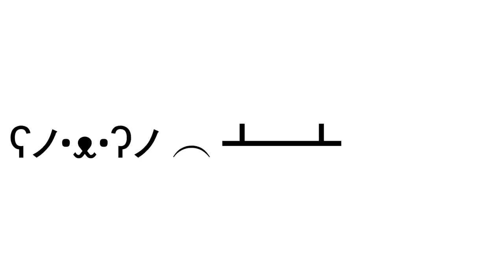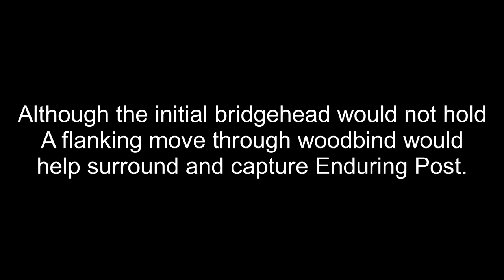Enduring Bridgehead - Foxhole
It was a far bridge, but not TOO far...

Like and Sub for more Bridge

My personal copy of Foxhole was gifted to me by the dev team thus they are technically a sponsor of this video. This does not alter my feelings or opinions of the game or any other games that I play. [This message is for posterity and transparency].